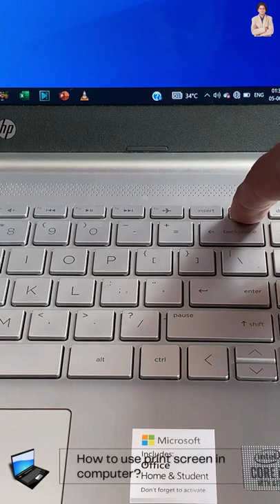How to use print screen in computer?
In this video we will learn that How to use print screen in computer?
Compute me print screen kaise use karte hain?

I will upload some more basics of Print Screen in my upcoming videos. If you need any help with the related topic so kindly write it on comment section.

Keep watching.
Keep learning.

 thanks